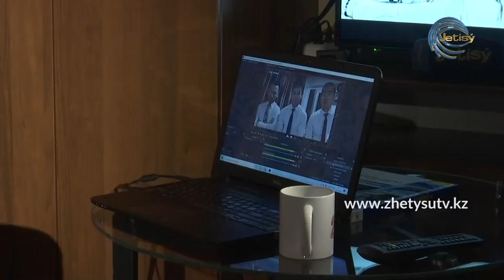КАРАНТИН - МОНҒОЛИЯДАҒЫ ҚАНДАСТАРМЕН СҰХБАТ (04.12.20)